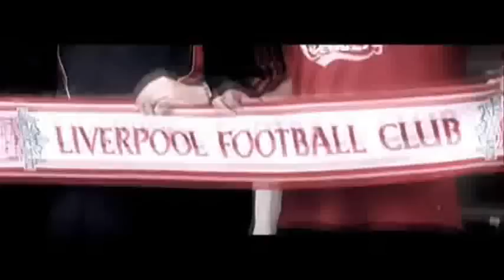Alberto Aquilani - Follow Me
Alberto Aquilani è uno dei migliori centrocampisti del mondo ed è cresciuto nel settore giovanile della Roma.
Purtroppo i tanti infortuni ne hanno caratterizzato la carriera fino a oggi (nel 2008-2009 ha giocato solo 6 partite e segnato 2 gol) e in questo momento di crisi della società giallorossa, la Sensi lo ha venduto al Liverpool per la somma di 23 milioni.
Noi romanisti ti auguriamo buona fortuna con il Liverpool e buona carriera

Canzone:Eiffel 65 - Follow Me (Viaggia insieme a me versione inglese)